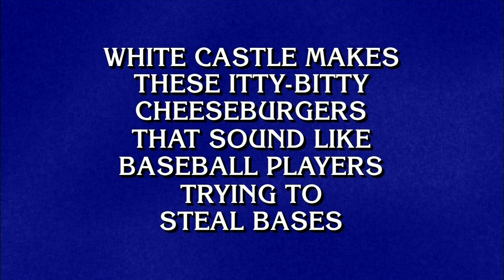Jeopardy - I can has cheezburger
Yes, it's real. 'I can haz cheezburger' was a category on Jeopardy.